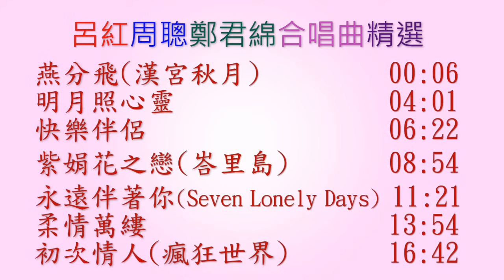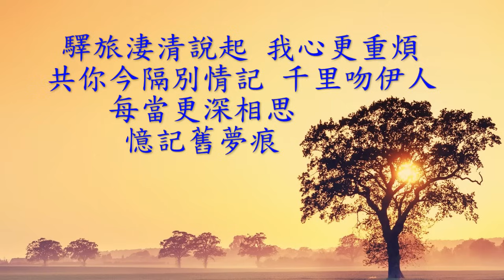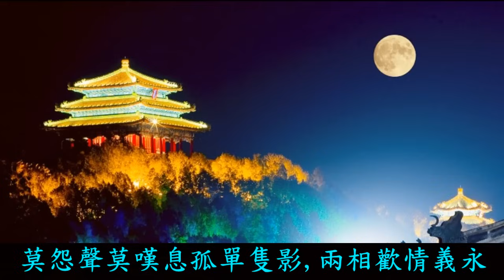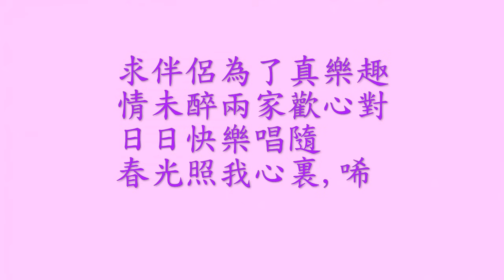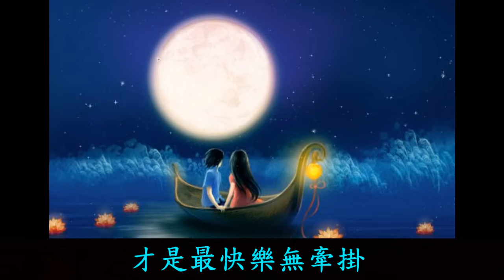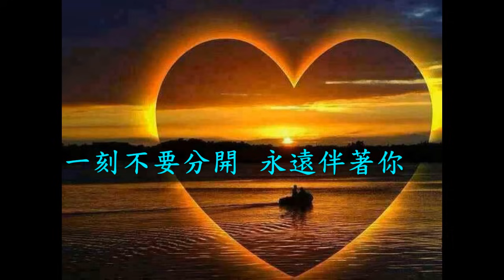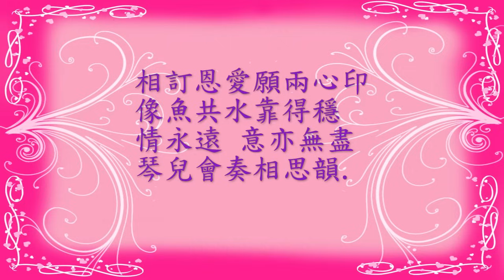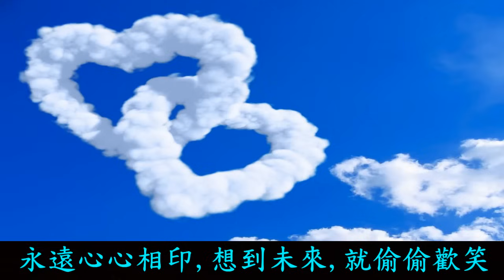呂紅周聰鄭君綿合唱曲精選：燕分飛(漢宮秋月)，明月照心靈，快樂伴侶，紫娟花之戀(峇里島)，永遠伴著你(Seven Lonely Days)，柔情萬縷，初次情人(瘋狂世界)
呂紅周聰鄭君綿合唱曲精選：   燕分飛(漢宮秋月)
忍看蝶侶離別遠行，
人隔關山難忘夢裡人，故苑春已盡，明月更西沉，
命比似春蠶，被愁困，心抱恨，恨情郎離我別去，令我今要夜裡獨對孤燈，與你燕侶兩相分，驪歌奏起已經暗斷魂，又那堪訣別從此相見也不能，記否當初此心相親相愛有誓盟，
聽得歌聲句句怨恨我別故人，皆因為著前途強笑共別，長嘆一聲不忍與你燕侶兩相分，驛旅淒清說起我心更重煩，共你今隔別情記千里吻伊人，每當更深相思憶記舊夢痕，
鮮花應插綠雲鬢，惜花應該慰芳心，
人別了，花抱恨，我心時常願作護花人，
相愛不相分，
今朝兩眶淚送行，
他朝怕比陌路人，
愁莫困，休多怨恨，
那天銀河會見蒼天相憫，
愛卿丹心一片月為憑，莫長嘆，
怨君今夕離別遠行，
同命鳥，休多怨恨，愛真情真，
驪歌唱起已斷腸，念到今隔別長此千里盼歸人，
怨聲蒼天你作弄人。

明月照心靈
夜已深夢已醒更深人靜，茫茫似飄萍，自嘆聲又怨惜孤燈隻影，訴相思誰聽。
夜已深夢已醒更深人靜，明月照心靈，莫嘆息大眾都相思同病，訴衷曲齊共聽。
夜夜暗自獨偷怨恨薄命，日夕盼望喚你不應。
夢裡相會正好訴別離情，團圓月暗復明。
夜已深夢已醒更深人靜，明月照心靈，
莫怨聲莫嘆息孤單隻影，兩相歡情義永。

快樂伴侶
（女）唏, 尋伴侶大眾歡樂趣，
（男）求淑女愛她痴心醉，
（合）日日快樂唱隨，做一對好佳侶, 唏。
（女）情味趣令我心亦醉，
（男）尋樂趣兩家歡心對，
（合）漫步兩岸柳垂，春光照我心裏, 唏。
（女）與君愛戀沒顧慮，
（男）每日與嬌卿暢聚。
（女）同是良伴有樂趣，
（男）卿是我終身伴侶。
（合）情味趣大眾心亦醉，尋樂趣兩家歡心對，日日快樂唱隨，
春光照我心裏,唏。
（男）求淑侶為了真樂趣，
（女）尋伴侶兩家一雙對。
（合）日日快樂唱隨，做一對好佳侶。
（男）情未醉令我身亦醉，
（女）情味趣愛他歡心對
（男）與卿愛戀沒顧慮
（女）每日與哥哥暢聚。
（男）同是良伴有樂趣，
（女）哥是我終身伴侶。
（合）求伴侶為了真樂趣，情未醉兩家歡心對，日日快樂唱隨，
春光照我心裏,唏。
春光照我心裏,唏。

紫娟花之戀  (峇里島)
(女) 自那天共你船上初見面 同是最快樂無牽掛
(男) 兩人默語同坐對月光下 妳好比一朵雨中花
(女) 願每天共你成日都見面 才是最快樂無牽掛
(男) 我曾為你留下了紫娟花 紫娟花開相見歡也
(女) 我只怕霧雨中 方向迷失會命如花
(男) 只要共你為伴 常對住同看天空晚霞
(合) 願每天共你成日都見面 才是最快樂無牽掛  兩人默語同伴對月光下 紫娟花開相見歡也
(女) 我心已是愛哥 一旦離開我命如花
(男) 不會共你離別 何故自煩惱心緒似亂麻

永遠伴著你 (Seven Lonely Days)
(女) 落花飛滿窗 觸我愁眉
(男) 天邊月半掩 使我掛念你
(女) 自己心太癡 一秒也難別離 天天心裡飲泣  一切也為著你
[ (男) 足足哭了成晚 嗚. 相見經已盡歡 常伴著你 ]
(女) 一天分開也難過 我太寂寞
(男) 今相見我絕不 離別你
(合) 大家都唱歌 歡笑尋樂時 一刻不要分開  永遠伴著你
(合) 大家都唱歌 歡笑尋樂時 一刻不要分開  永遠伴著你  永遠伴著你
永遠伴著你

柔情萬縷
女: 小鏡小鏡贈送君你, 願郎日中帶於身. 望郎對鏡要念奴貌, 相思影瘦在留痕. 男: 妹妳妹妳贈我小鏡, 定然日中帶於身, 常照鏡, 念玉人貌, 夢魂為妹牽引.
女: 再相贈再相贈, 鋼筆一枝給君, 相思心, 記筆內, 訊息慰妹夢勤.
男: 再收下再收下, 插筆於衣襟, 佳音寄不斷, 慰妹妳休愁頻.
女: 筆與小鏡贈過君你, 琴兒再三送於君, 琴聲音若定情調, 是奴待哥相思韻. 男: 妹妳, 妹妳物帶心意.
女: 願郎盡知我衷心.
男: 還報妳, 問贈何物? 朝思苦煞獨沉吟.
男: 妳必是要相贈, 送妹真痴心. 男(白): 係未呢?
女: 猜得佳, 送得妙, 勸休再戀別人.
男: 我當願, 我真願, 送妹一痴心, 妹應該, 我一樣, 也休再戀別人.
合: 相訂恩愛, 願兩心印, 像魚共水靠得穩, 情永遠, 意亦無盡, 琴兒會奏相思韻.

初次情人(瘋狂世界)
(男) 情人暗渡藍橋，大家講下又笑，
要化鴛鴦一對，水裡共游，浪花飄。
(女) 情人暗渡藍橋，大家講下又笑，
化作鴛鴦一對，比翅共眠，月光相照。
(男) 紅顏貌似月
(女) 郎貌十分俏
(合) 莫笑鴛鴦，戀愛好春宵。
(男) 纏綿種下情苗
(女) 萬千恩愛未了
(合) 永遠心心相印，想到未來，就偷偷歡笑。